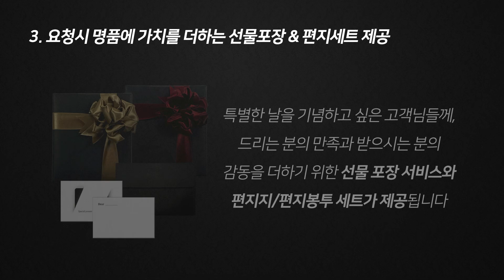디올 남자 오블리크 블랙 반지갑 2OBBH027